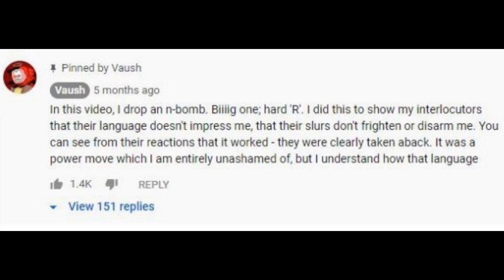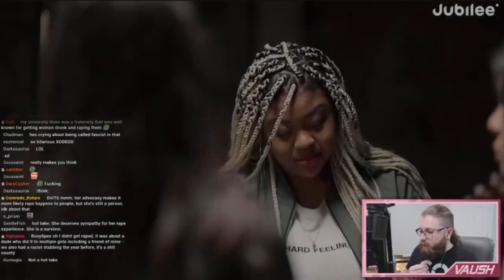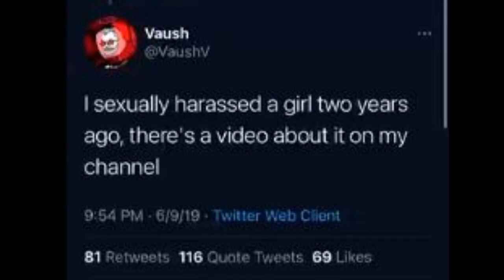Vaush being a scumbag for 3 mins and 15 seconds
Hating this scumbag is a bi-partisan issue.

Don't promote kiddie diddling.